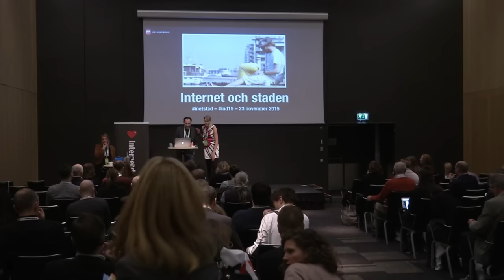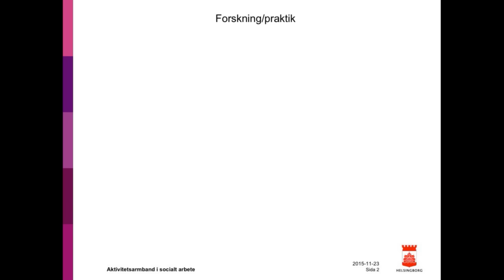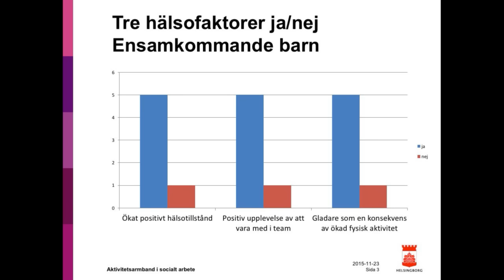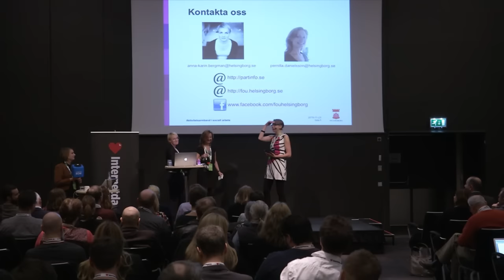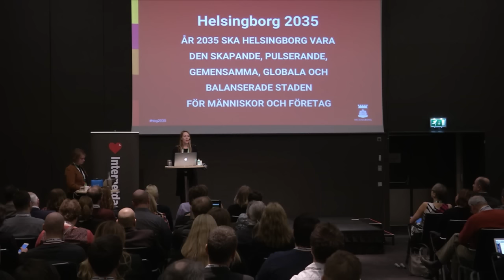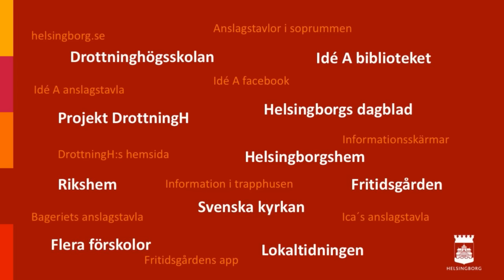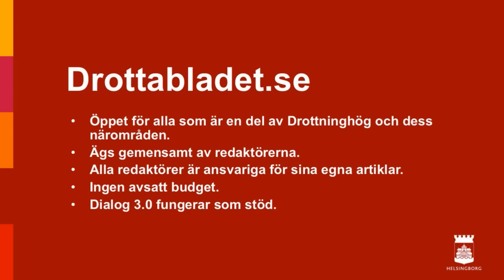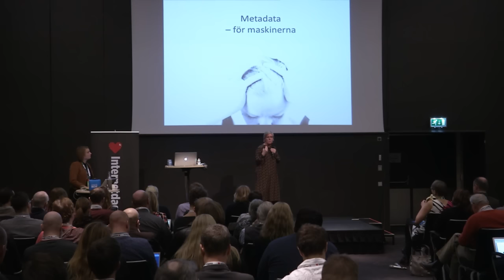Staden som en plattform - platsen där allt är möjligt 1av2